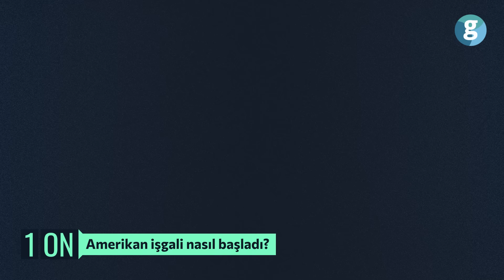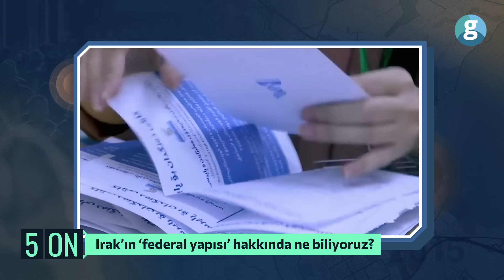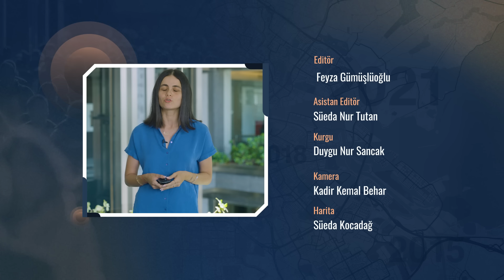Irak neden ateş altında? (En hızlı özet)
Irak’ta sular yine durulmadı. Sadr Hareketi lideri Mukteda es-Sadr destekçileri ve hükümet güçleri arasında çatışmalar devam ediyor. Şii lider Sadr’ın siyasetten çekileceğini açıklamasının ardından başlayan protestolarda halk, Bağdat Yeşil Bölge’de bulunan Cumhurbaşkanlığı Saray’ını bastı. Yabancı elçiliklerin de bulunduğu Yeşil Bölge’de çatışmalar gece boyu devam etti. Irak sokağa çıkma yasağını genişleterek ülke geneline süresiz yaydı.

Bölgede yıllardır bitmeyen çatışmalar Irak’ın siyasi ve sosyal yapısını da yakından etkiliyor. Freedom House’ın yayınladığı rapora göre günümüzde Irak hala daha özgür olmayan ülkeler arasında. Peki yıllardır devam eden gerilimin nasıl bir arka planı var? Sivil hakların umarsızca ihlal edildiği ülkede mezhep ayrılıkları neden kışkırtılıyor? İran, ABD ve birçok örgütün Irak planı ne?

Son 30 yılda ne oldu?

11 Eylül 2001 terör saldırılarının ardından kongre ABD yönetimine Irak’a karşı askeri güç kullanma yetkisi verdi. George W. Bush’un başkanlığında başlayan ABD’nin Irak’ı işgali sonu bitmeyen bir kaosu da beraberinde getirdi. Yüz binlerce sivilin öldüğü savaşta ABD, Saddam Hüseyin’i öldürerek amacına ulaştı mı? Uçuş yasağı uyguladığı bölgelerde Kürtleri ve Şiileri neden korudu? Saddam rejimi etnik ve mezhepsel bölünmüşlüğü neden aşamadı?

Saddam sonrası Irak’ta kurulan düzenin ne kadar istikrarlı olduğu ayrı bir tartışma konusu. Devlet kurumlarının zayıflığı devlet dışı silahlı örgütlerin bölgede güçlenmesine sebep oldu. Kuzey Irak’ta DEAŞ ve PKK’nın varlığı bölgeyi nasıl çıkmaza soktu? Türkiye-Irak sınırı neden önemli?

Tüm merak edilenleri ve daha fazlasını 10/ON Ortadoğu’nun yeni bölümünde Feyza Gümüşlüoğlu sizin için anlattı.